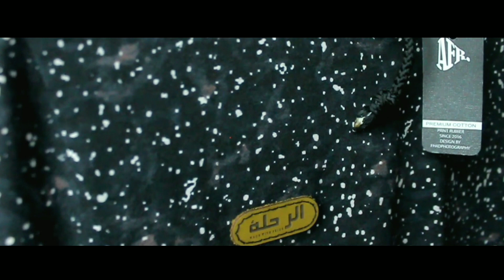AFR galaxy darkblue cotton30s rubberprint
Coming soon
Galaxy dark blue